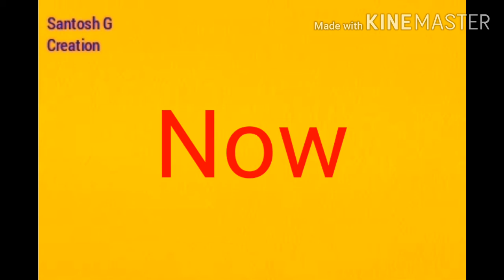Three letter words, 3